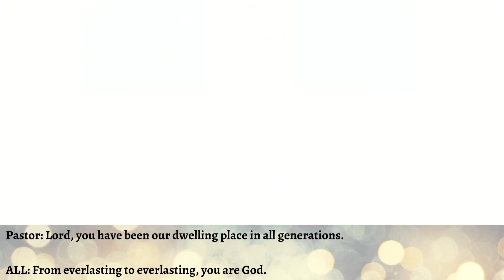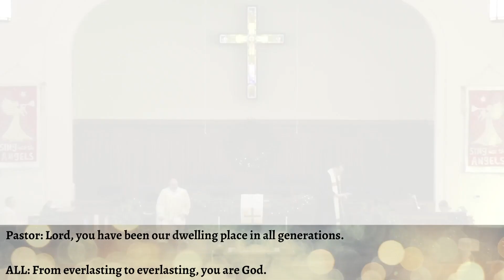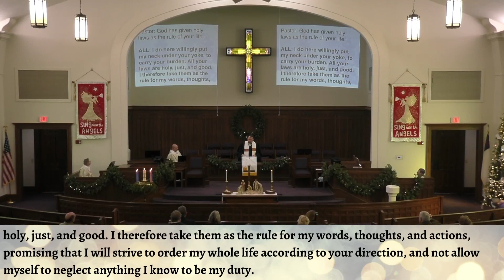RENEWING THE COVENANT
Jeremiah 31:31-34
Reverend David Shumaker
7 January, 2024